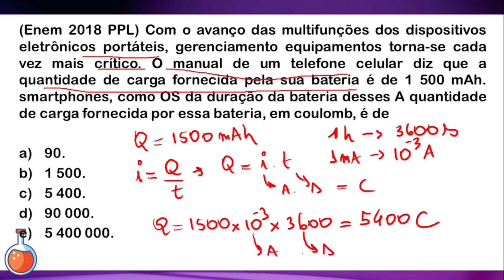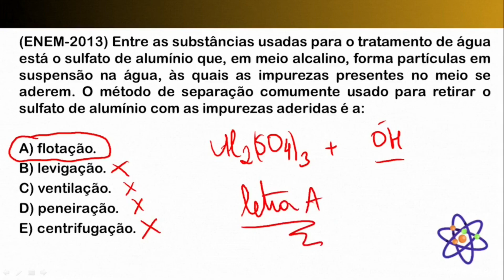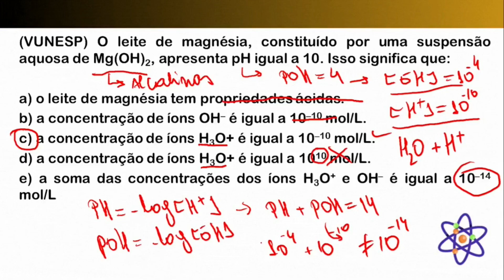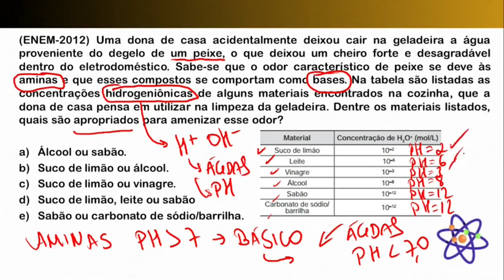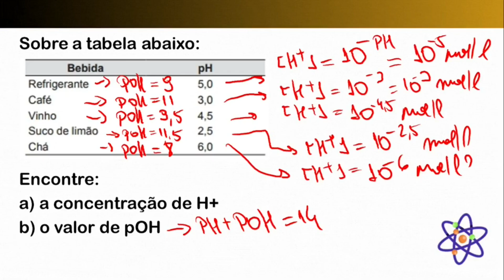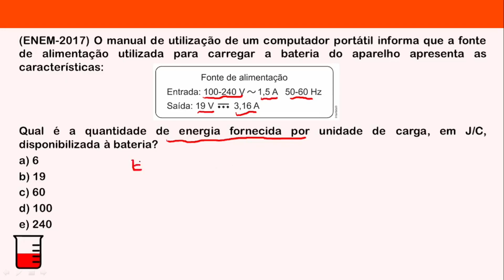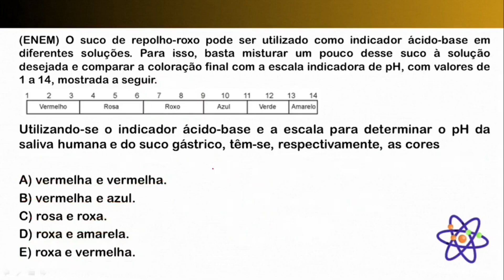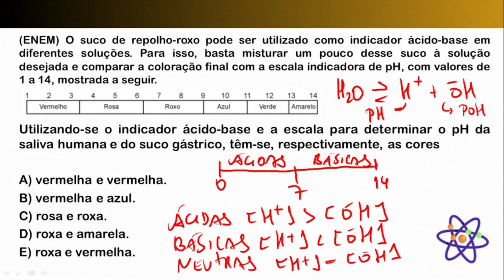QUESTÕES ENEM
(ENEM-2017) O manual de utilização de um computador portátil informa que a fonte de alimentação utilizada para carregar a bateria do aparelho apresenta as características:

Qual é a quantidade de energia fornecida por unidade de carga, em J/C, disponibilizada à bateria?
a) 6
b) 19
c) 60
d) 100
e) 240